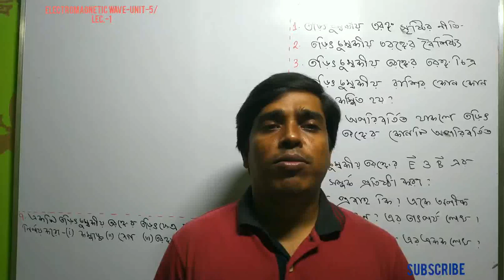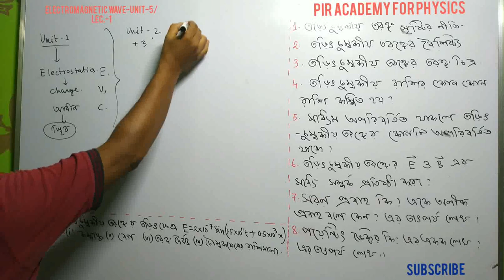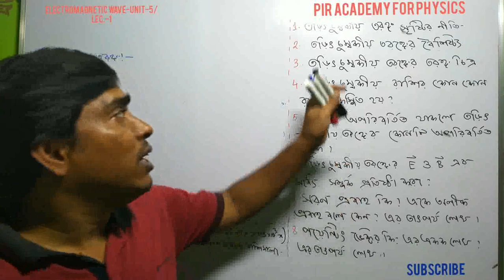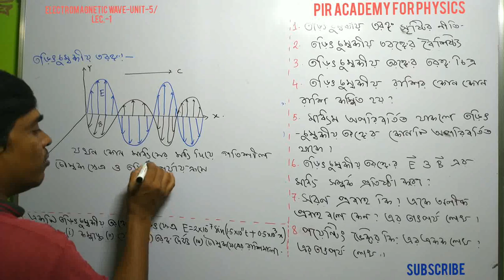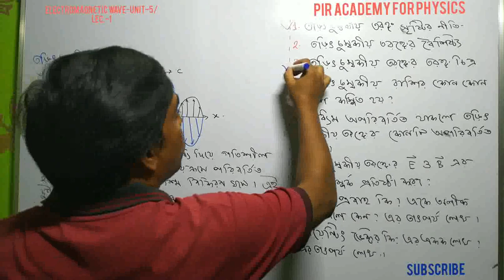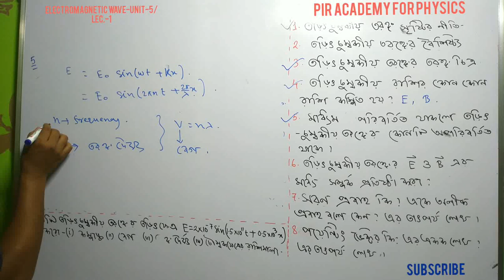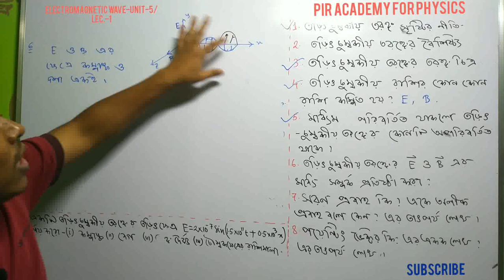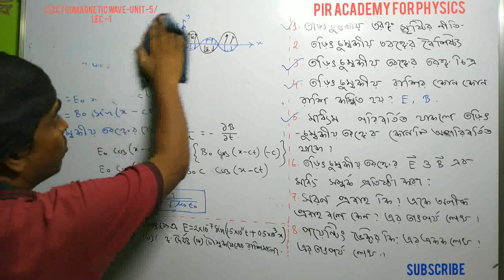Electromagnetic wave # তড়িৎচুম্বকীয়তরঙ্গ important question ~answer on electromagnetic wave/lec.-1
Electromagnetic wave /important question ~answer/unit-5/lec.-1/by pir sir/inbengali/তড়িৎচুম্বকীয় তরঙ্গ,